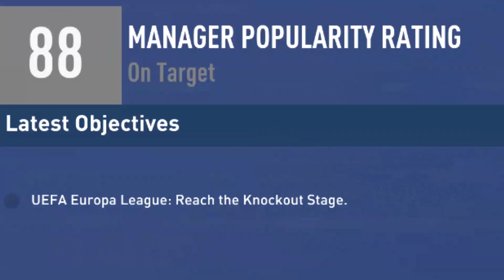FIFA 19 SWINDON TOWN RTG CAREER MODE - #5 THE RETURN!!! (Ultimate Difficulty)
Yes guys! And we're back with another episode of Swindon Town RTG! Episode 5, kicking off our FIRST season in the prem!

Make sure to show the video loads of support so I can get the next part out quickly for you guys!